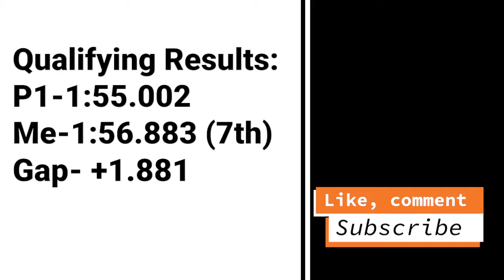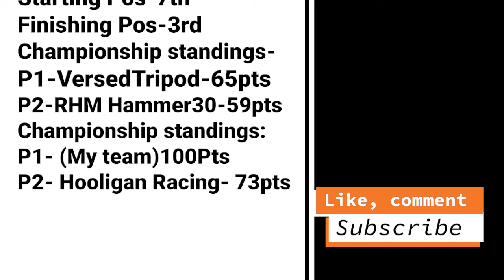Assetto corsa competizione xbox one- IXR Rd4 Paul Ricard race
Highlights of my race (RHM Hammer30) from the latest round from IXRL at Paul Ricard on assetto corsa competizione
Equipment used- Xbox One
Basic Xbox controller

Interested in getting involved in sim racing on xbox with IXR then follow link to join there discord